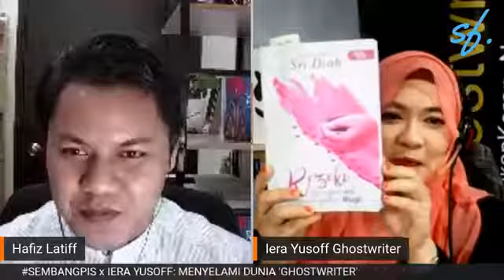SEMBANGPIS x KLWBC2020: Iera Yusoff Menyelami Dunia 'Ghostwriter'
Puan Iera Yusoff, seorang 'ghostwriter' sepenuh masa. Beliau sudah bergulat dalam dunia ini lebih daripada 5 tahun.

Dalam sebuah perkongsian Puan Iera baru-baru ini, beliau menyatakan ada lebih 35 bidang tugas yang boleh dilakukan oleh seorang 'ghostwriter'.
Mahu menyelami lebih lanjut tentang dunia 'ghostwriter'?

Ikuti perbualan kami nanti di program bual bicara SEMBANGPIS ini dihoskan oleh Hafiz Latiff. Program ini disokong oleh sekretariat Kuala Lumpur Ibu Kota Buku Dunia (KLWBC) 2020 dan Persatuan Gerakan Penulis Malaysia (MyMove).